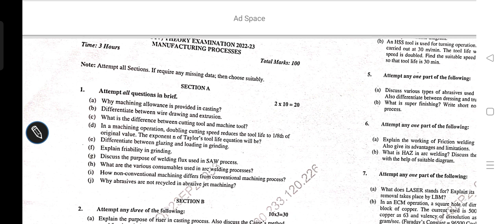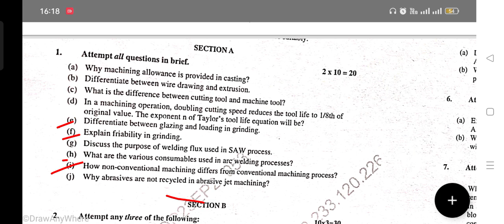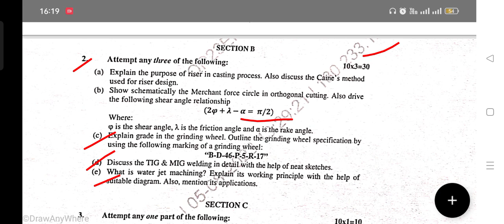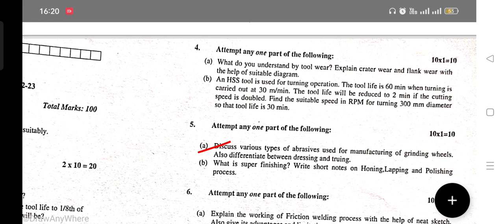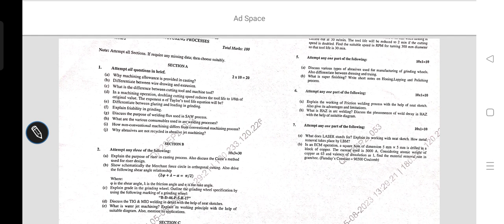manufacturing process paper Aktu 2022 KME 403| मैन्युफैक्चरिंग प्रोसेस